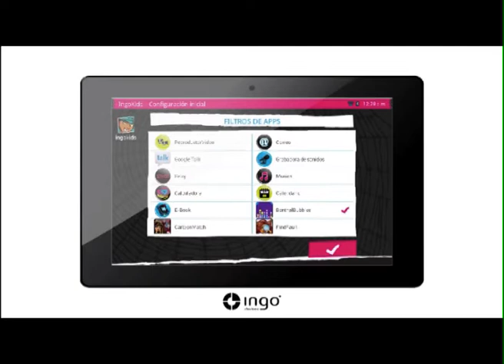Como configurar el filtro de aplicaciones en Ingokids en tablet Monster High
Con este vídeo aprenderás a configurar el filtro de aplicaciones dentro del software IngoKids en tu tablet Monster High.